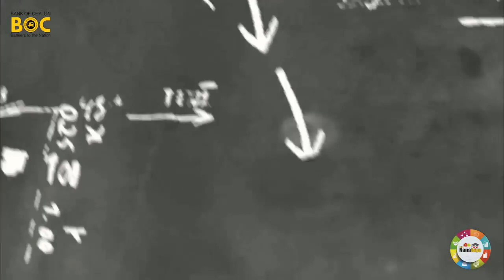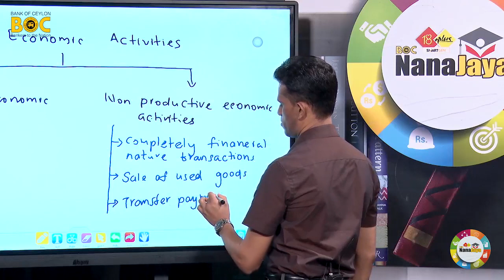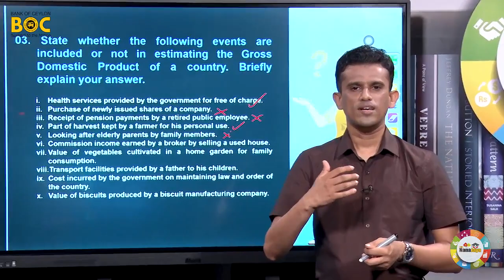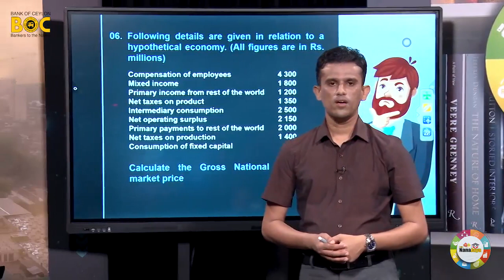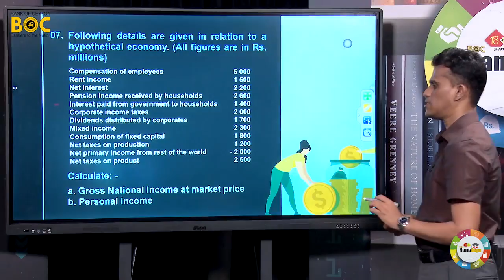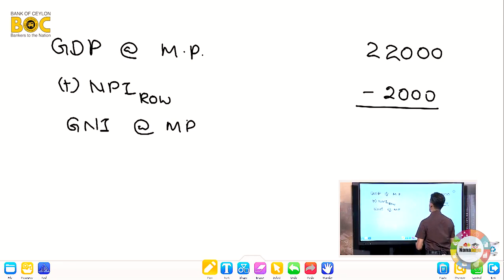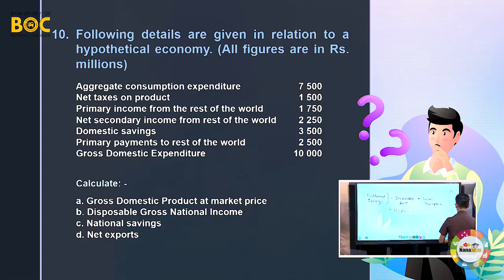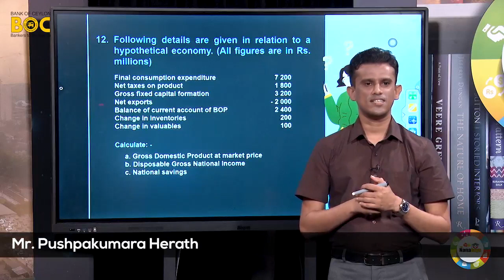NanaJaya Advanced Level Educational Seminar Series - Economics 03 (English Medium)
BOC NanaJaya Advanced Level Educational Seminar Series conducted by Mr. Pushpakumara Herath, with the focus on covering topics related to Economics.